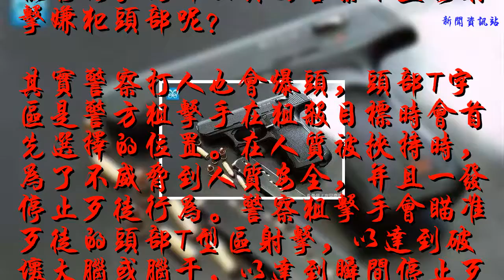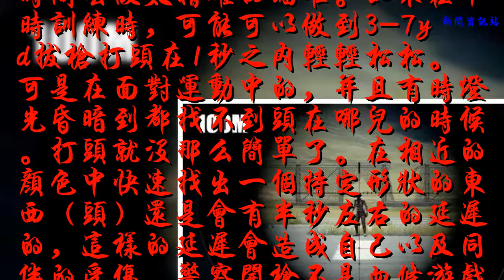警察開槍射擊嫌犯為什么不直接爆頭，而是把身體打成篩子？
見過網上好多美國警察開槍擊斃嫌犯的視頻。基本上都是近距離連續向嫌犯身體開槍，而沒有直接爆頭擊斃。開槍爆頭一槍就可以撂倒嫌犯，而射擊身體需要連續好幾槍才能打倒。為什么美國警察不直接射擊嫌犯頭部呢？
    其實警察打人也會爆頭，頭部T字區是警方狙擊手在狙殺目標時會首先選擇的位置。在人質被挾持時，為了不威脅到人質安全，并且一發停止歹徒行為。警察狙擊手會瞄準歹徒的頭部T型區射擊，以達到破壞大腦或腦干，以達到瞬間停止歹徒行為的目的。
    而在平時警察近距離面對歹徒時，就那么幾米的距離。警察沒有這個時間去做太精確的瞄準。如果在平時訓練時，可能可以做到3-7yd拔槍打頭在1秒之內輕輕松松。可是在面對運動中的，并且有時燈光昏暗到都找不到頭在哪兒的時候。打頭就沒那么簡單了。在相近的顏色中快速找出一個特定形狀的東西（頭）還是會有半秒左右的延遲的，這樣的延遲會造成自己以及同伴的受傷。警察開槍不是血條游戲，每一發子彈打中自己或者歹徒身上都會造成行為能力的減緩，甚至造成死亡。以最快的速度將傷害砸到對方身上才是最關鍵的
    筆者個人認為最主要的是警察的任務并不是擊斃歹徒。而是停止歹徒的威脅行為。畢竟之后警察還是有義務去叫EMS（急救車）。如果說警察上來就直接對著頭射擊，還可能被當地檢查官指控謀殺，畢竟殺心太重，如果打身上痛覺在一定程度上停止歹徒行為，倒在地上還能還有搶救一下的機會。